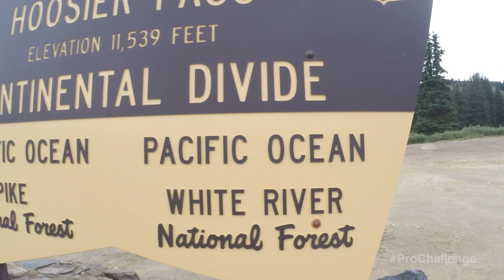USA Pro Challenge - Stage 4 - Aspen to Breckenridge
Starting off with 20 miles of climbing up Independence Pass is a rude wake up call, but that is just the beginning. The racers still have the climbs of Trout Creek Pass and Hoosier Pass to conquer, while sprints in Buena Vista and Fairplay dot the route to Breckenridge. Once in town one final obstacle stands between the riders and victory, the wall up Moonstone road and the drop down Boreas Pass to the finish line where the always boisterous crowds of Breckenridge await.